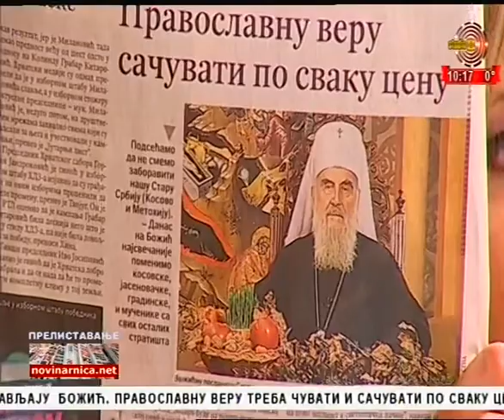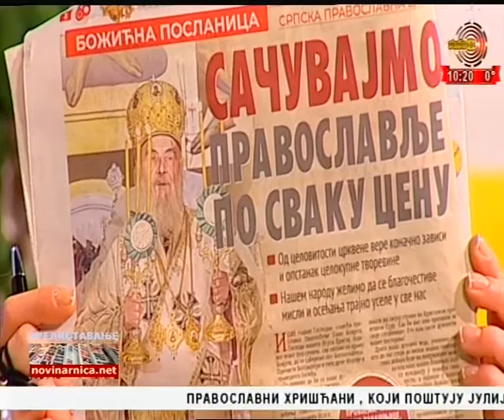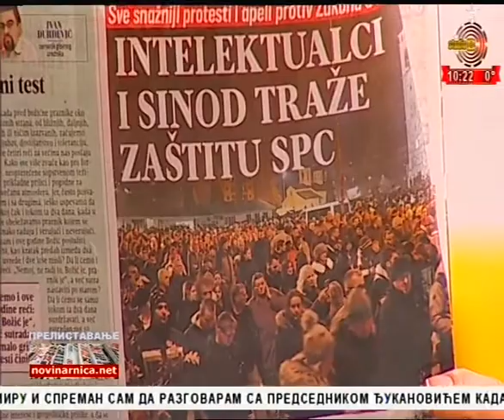Prelistavanje StB gost - Dragoljub Kojčić [07.01.2020.]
Gost - Dragoljub Kojčić